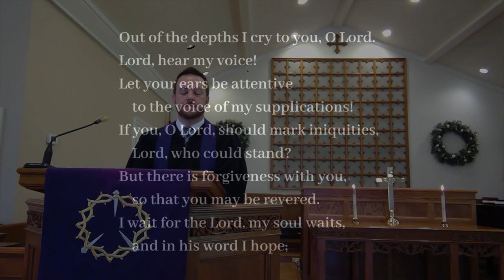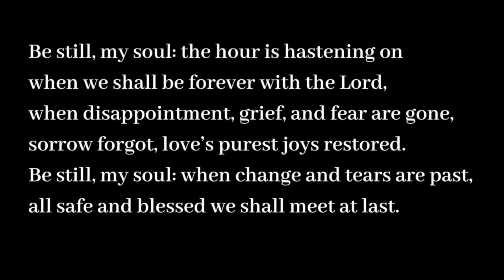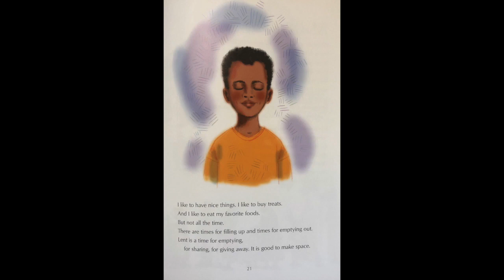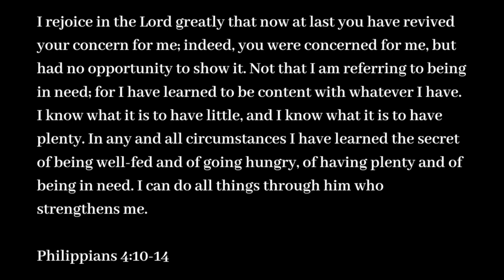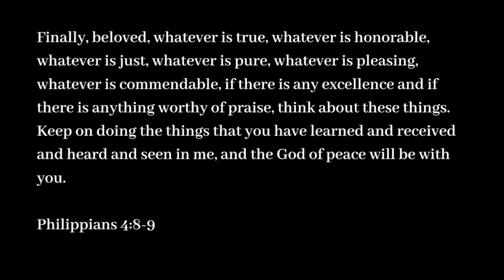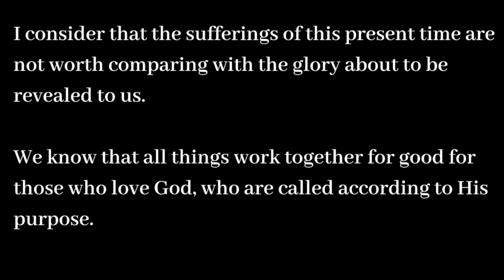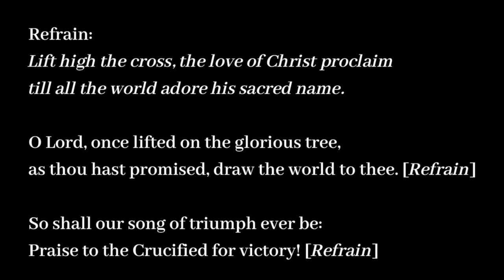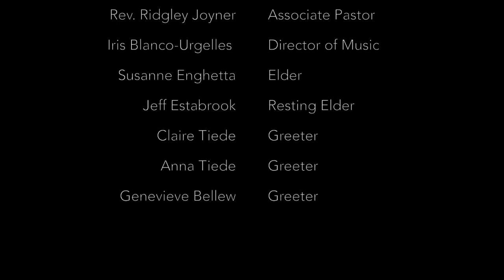St. John's Worship - Sunday, March 29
St. John's Presbyterian Church
Devon, PA